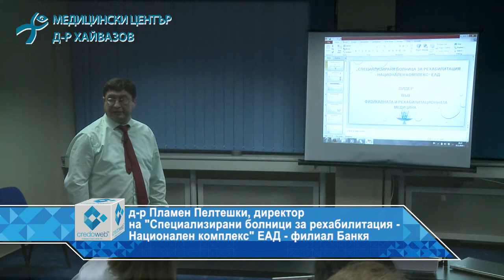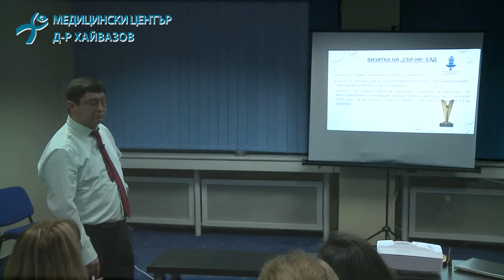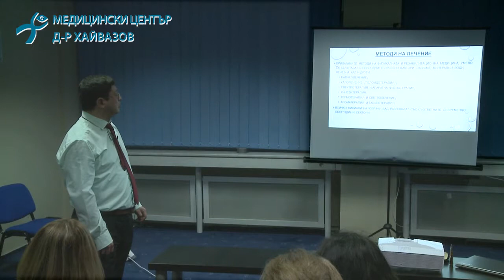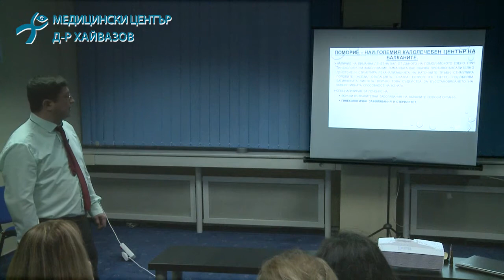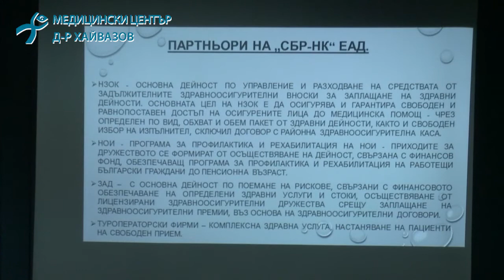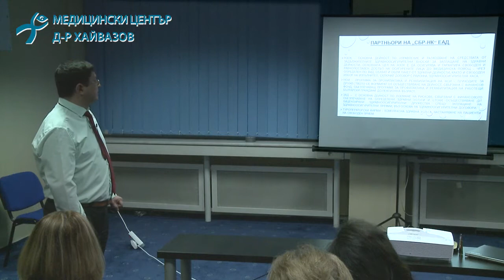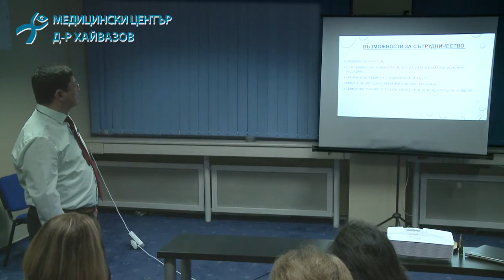Възможностите на програма „Санаториално лечение“ на Националния осигурителен институт (НОИ)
Лекция на д-р Пламен Пелтешки, директор на Специализирани болници за рехабилитация – Национален комплекс, филиал Банкя, пред общопрактикуващи лекари